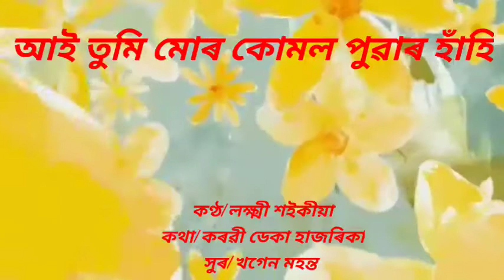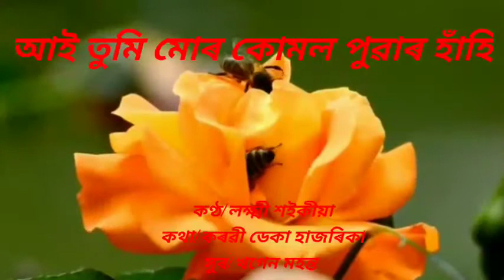Aai tumi mur kumal puwar hahi(আই তুমি মোৰ কোমল পুৱাৰ হাঁহি) by Lakshmi Saikia.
Singer/Lakshmi Saikia
Lyrics/Karabi deka Hazarika
Tune/Khagen Mahanta
Edited by LRM.
Air Guwahati.